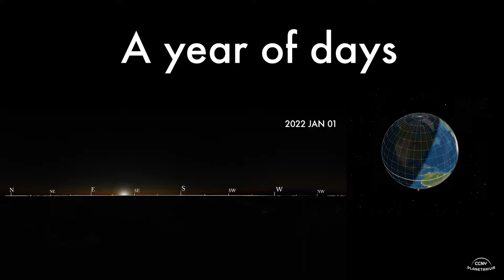Celestial Motions, Ep. 4: A Year of Days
In this episode, we see an entire year (one day per week) of the Sun’s motion through the sky, from the point of the view of NYC, in the northern hemisphere. We show just the daytime hours and plot the position of the sun in an equirectangular 360 view* in the bottom panel. In the upper panel, we show the Earth as illuminated by the sun during these days. Notice how the northern hemisphere gets more and more direct sun during the Summer months and how that manifests in longer days in the bottom panel.

You can see how the path of the sun is either the highest or lowest at the two Solstice days (mid December and mid June). Also, on the equinoxes, the sun rises and and sets due East, and due West, respectively.

*Notes: The bottom panel maps the entire 360º view over Manhattan into a little rectangle. While there is certainly a lot of interesting discussion and math about how this happens, it’s not the point of this simulation. There are many ways to map a panorama view to a small screen, and each will have different distortions and obvious warping associated with it (try peeling an orange and then arranging the peel to fit into a rectangle if you want an idea of the problem). The point here is to show how the Sun’s motion changes.

The Sun’s positions (the dots in the background) are plotted every 15 minutes between sunrise and sunset.

Not for redistribution without written permission.